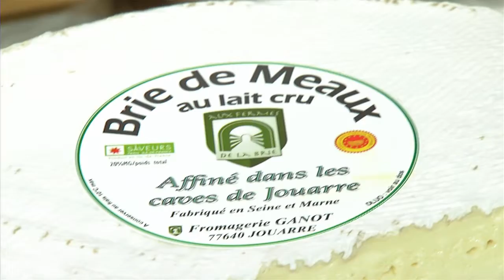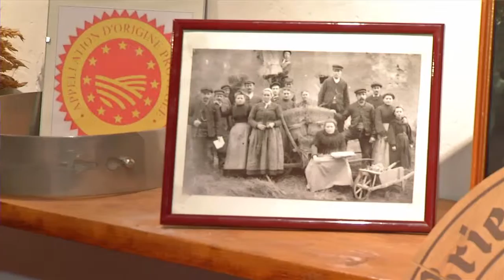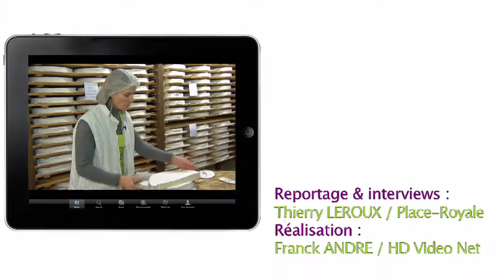Présentation de la fromagerie Ganot, à Jouarre (77)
Découvrez les secrets de fabrication et les différentes variétés de Brie, préparées et affinées en Seine-et-Marne !

Accompagnés de Thierry Leroux, rencontrez l'équipe de la fromagerie Ganot, célèbre affineur des bries de Meaux, Melun, Provins, Nangis ou Montereau, et succombez au charme d'une tradition familiale transmise de génération en génération.